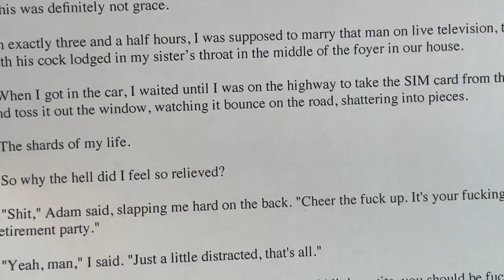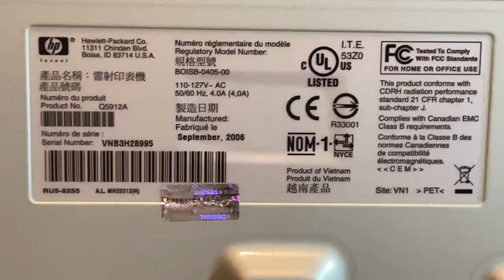HP LaserJet 1022 Printer plus free shipping , Tested,Genuine Toner & Demo Video